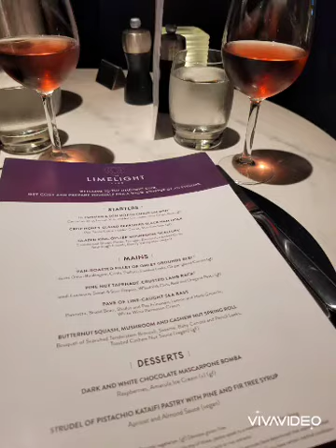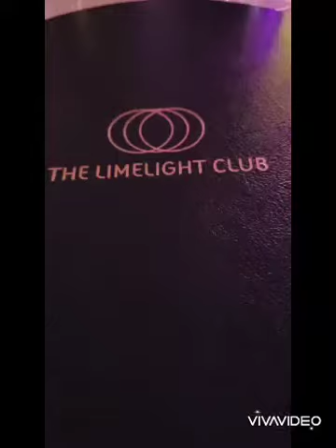P&O Iona - Norway 🇳🇴 Cruise Day Three Part 2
i went to the limelight club with my mum and saw the limelights performing before Kevin Simms came on to perform.Then afterwards I went to see The Voxens perform at the skydome on my own.